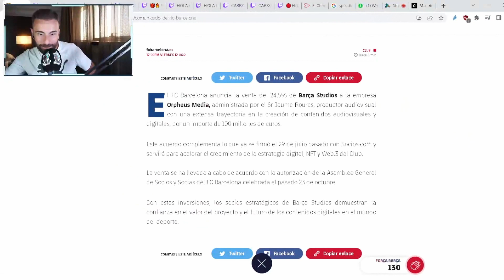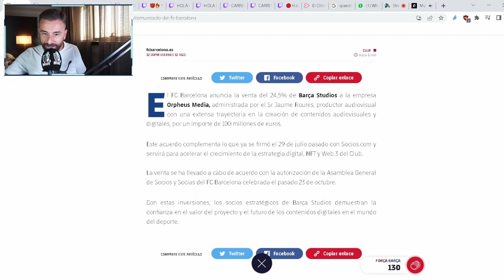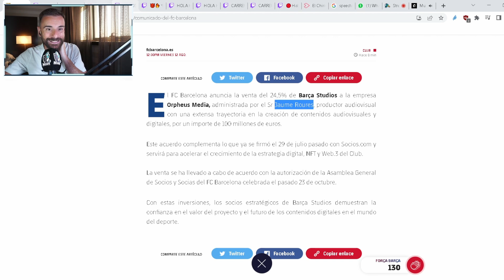ROURES ACTIVA LA 4º PALANCA DEL BARÇA Y PODRÁ INSCRIBIR A LOS NUEVOS FICHAJES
0:00 24H para inscribir los fichajes

8:51 ¿Qué fichaje tiene prioridad?

12:39 Entra Felix

15:27 Los equipos tienen miedo

16:49 La presión a De Jong

21:44 Victor Navarro desde el Camp Nou

34:05 Entra Gato

38:39 ¿Cómo va a inscribir a los fichajes?

43:13 ¿Qué nota le pones a Laporta este verano?

51:45 La Liga necesita al Barça

56:34 El control económico está mal hecho

1:00:53 La Premier VS La Liga

1:03:40 ¿Deben los jugadores bajarse el sueldo?

1:11:05 ¡Se activa la 4º palanca del Barça!

1:13:50 Ya se pueden inscribir los fichajes

1:16:20 J.Roures ha activado la 4º palanca

1:18:19 Comunicado oficial del Barça

1:20:12 Roures al rescate

1:22:16 Necesita otros 50M€